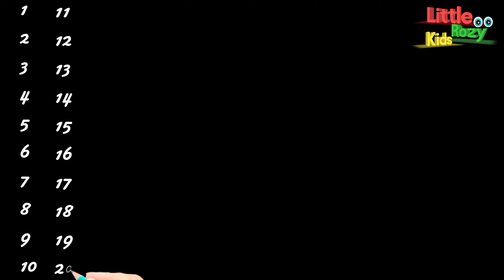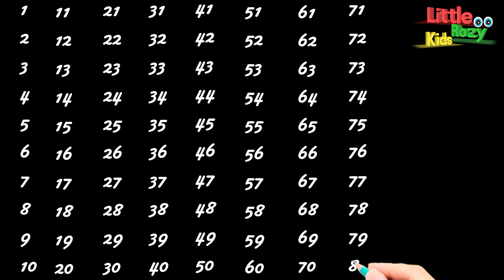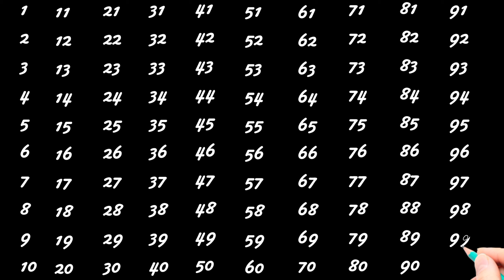✍️एक से सौ तक गिनती, One two three, 🐒1 to 100 counting, 🧞‍♂1 से 100 तक, 1 से 100 तक गिनती हिंदी में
your quires

गिनती
गिनती 100 तक
गिनती गिनती
123 गिनती
100 तक गिनती
1234 गिनती
1 से 100 तक अंग्रेजी गिनती
1 से 100 तक गिनती
1 to 100 counting
1 से 100 तक गिनती हिन्दी में
1 se 100 tak ginti
1 से 100 तक हिन्दी में गिनती
गिनती 100 तक
1 से 100 तक गिनती

1 se 100 tak hindi mein
Ek do teen
Hindi counting
गिनती गिनती
सौ तक गिनती
1 से 100 तक गिनती
१ से १०० तक
१ से १०० तक गिनती
१ से १००
गिनती 100 तक
1 से लेकर 100 तक गिनती
1 se 100 tak

1-100 counting

Counting
Numbers
हिन्दी गिनती
Counting to 100
Learn counting

# गिनती

1 to 100 counting
Count to 100 in hindi
ginti
1 to 100 counting
1 से 100 तक गिनती
1 se lekar 100 tak ginti hindi mein
1 to 100 counting in hindi
1 se lekar 100 tak ginti
1 से 100 तक गिनती हिंदी में सीखें
 एक से सौ तक गिनती
1 से 100 तक गिनती
एक दो तीन चार
1 to 100
1 to 100
100 तक गिनती
1 to 100 counting in hindi
100 tak ginti
गिनती
हिन्दी में 1 से 100 तक गिनती
1 से 100 तक हिंदी में गिनती
1 से 100 तक गिनती हिंदी में
1 se 100 hindi mein padhe
1 se 100 tak counting
learning counting 1 to 100
1 se 100 tak ginti
ginti 1 se 100 tak
100 tak ginti

ginti song
ginti ginti
ginti video
ginti pahada
so tak ginti
counting
100 tak ginti
 ginti 100 tak
animation
kindergarten
1 se 100 tak ginti

1 se 100 tak counting
ginti 1 2 3
1 to 100
ginti ginti
1 to 100
1 to 10
100 song
numbers 1 to 100
1-100
1 to 100 counting song
123 numbers
1234 numbers
Ginti
123 song
1 to 100
count to 100
numbers
counting to 100
numbers song
learn numbers
count to 100 song
1 to 10
1 to 10 numbers
number song
1 to 100 numbers
counting to 100 exercise
1 to 100 numbers song
count 1 to 100
1 to 100 number song

1 to 100 counting,
1 से 100 तक गिनती,
1 se 100 tak ginti,
1 se 20 tak counting,
1 to 100,
counting,
1 to 100 counting in english,
hindi counting 1 to 100,
1 to 10,
1 to 100 counting in hindi,
Hindi mein 1 se 100 tak ginti,
1 to 100 counting song,
Learn counting 1 to 100,
counting numbers,
1 se lekar 100 tak ginti,
1 to 10 kids song,
counting numbers 1 to 100
 development.